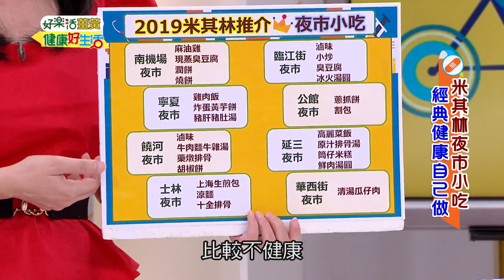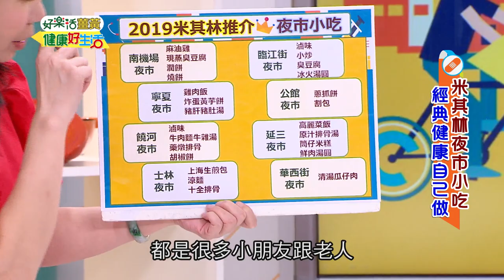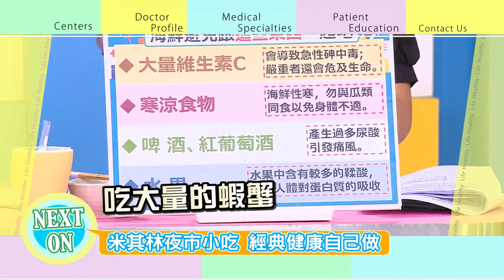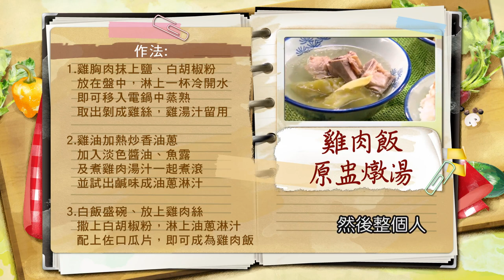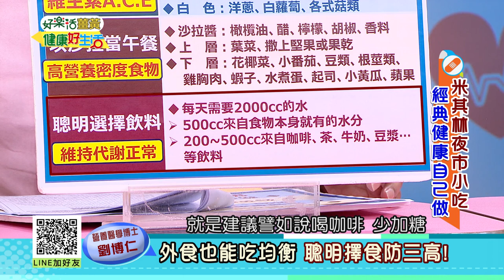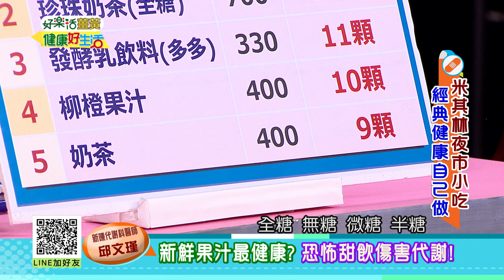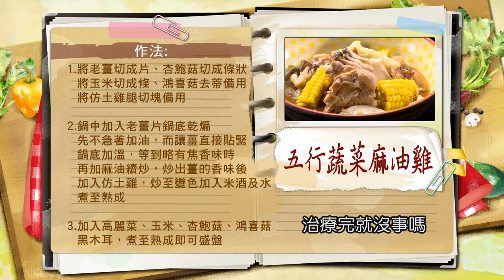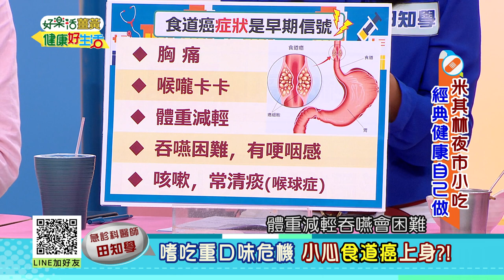*20191003 健康好生活 米其林夜市小吃 經典健康自己做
20191003  健康好生活   米其林夜市小吃  經典健康自己做

醫生好朋友 營養學博士
醫生好朋友 急診科醫師
醫生好朋友 婦產科醫師
醫生好朋友 新陳代謝科醫師
廚師好朋友 料理名廚

健康好生活 首播時間
38頻道 年代MUCH台